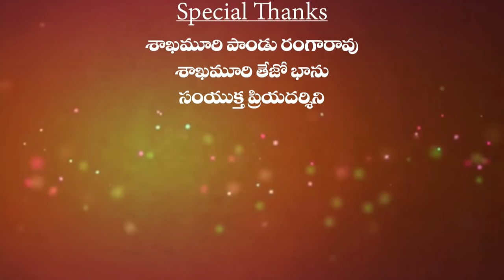Dakshinakasi Pushpagiri Temple Real Story | Andhra Pradesh | Kadapa District | Planet Leaf With CC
Dakshinakasi Pushpagiri Temple Real Story. Keep Follow Us For More Interesting Videos.

There's an age-old perception that Rayalaseema is known for heavy blood-shed, drylands and famine but not many are aware of the fact that Rayalaseema is a land of many historic temples.

Very few know that a holy place called 'Pushpagiri' exists just a few kilometers from Kadapa district.

Watch the video to know about the importance and specialities of this holy place.

MOVIES

NEWS

WEBSITES